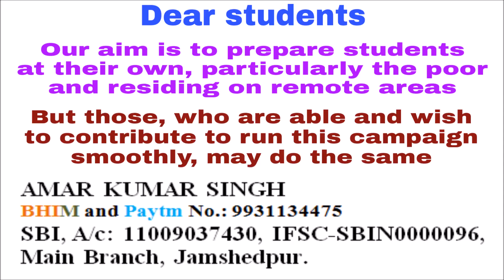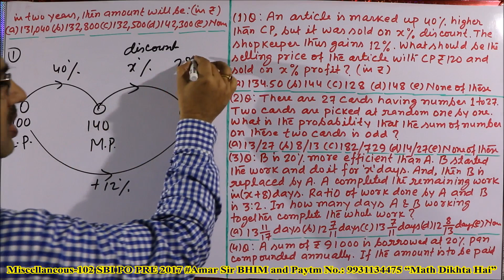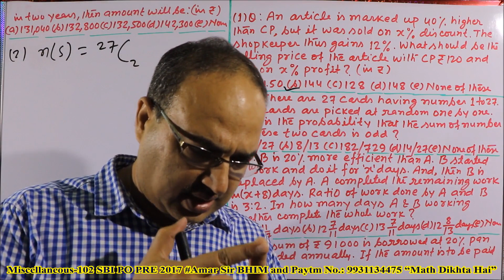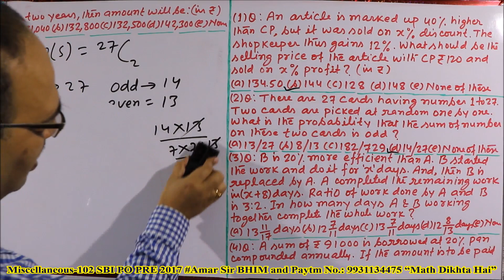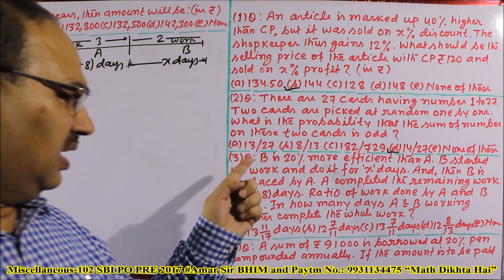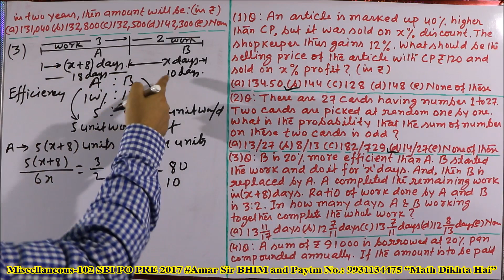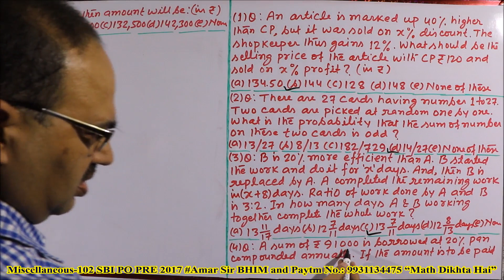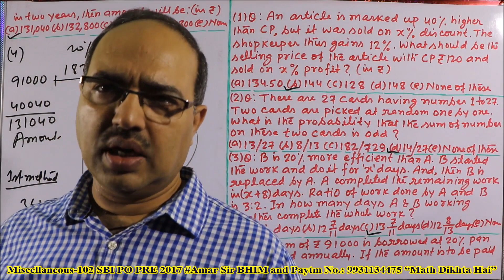Miscellaneous Questions-102 SBI PO PRE 2017 (Memory Based Questions)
“Miscellaneous Questions-102” is the video episode of four important questions, asked in the exam of SBI PO PRE, held in 2017. All of these questions have been solved by unique objective method. These questions are from the chapters- Profit and Loss, Probability, Time and Work, Compound Interest. “Math Dikhta Hai.” All the best!

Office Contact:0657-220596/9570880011